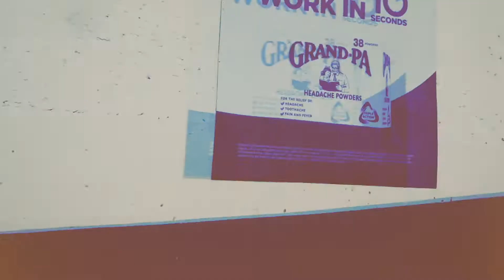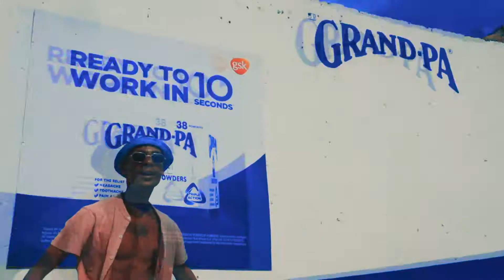BK_YOUNGKING - SAMSOKOLO (Official Music Video)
Watch the 20th Music Video produced @berradogram_